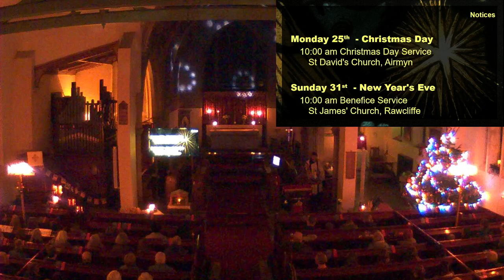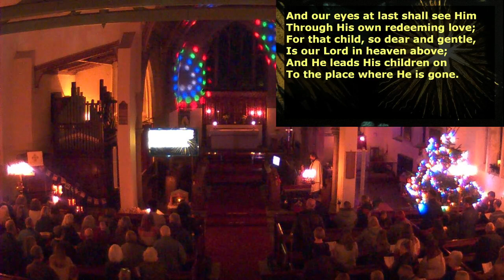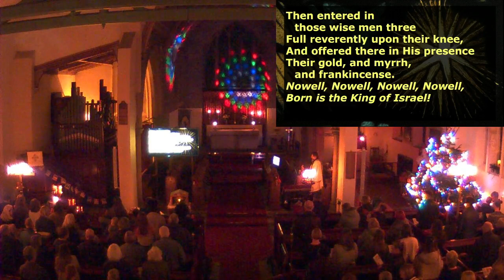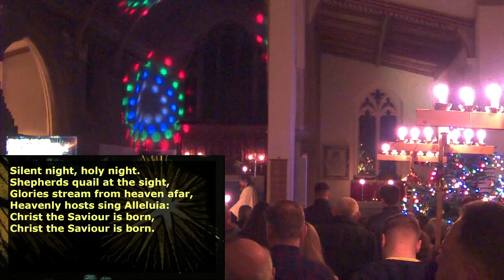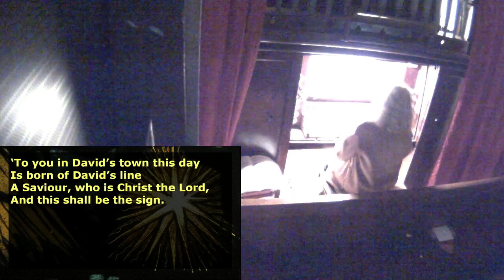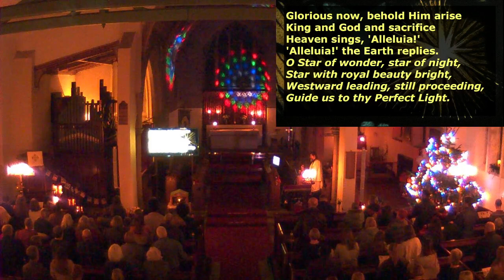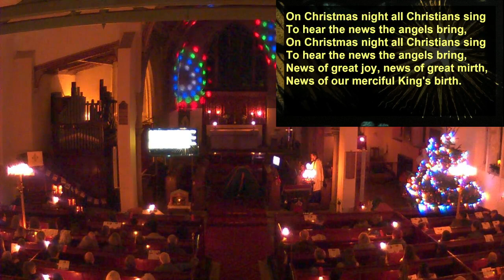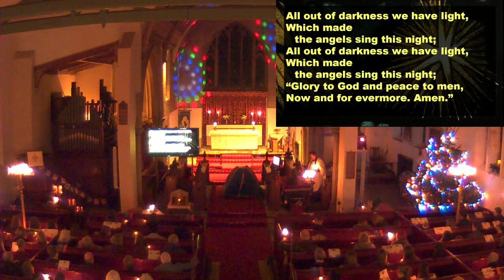Christmas Eve Carols and Christingle 2023 from St James' Church Rawcliffe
St James' Rawcliffe is truly grateful for donations to help with the cost of supporting our local community, and the upkeep of the church building itself.